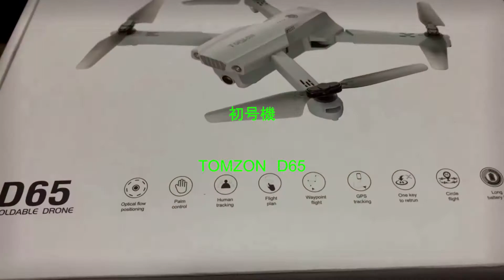回転翼三流の独り言 HUBSAN H122D X4 STORM